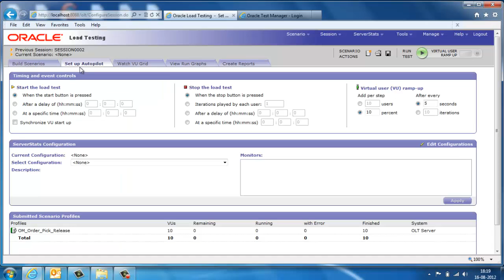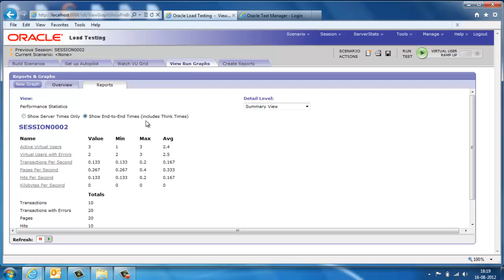Oracle Load Testing - Oracle Application Testing Suite (OATS) Tutorials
- This video tutorial is about Oracle Load Testing of Oracle Application Testing Suite (OATS). This video is part of series of videos on Oracle tutorials from IT Convergence. In this video, topics include on: Oracle OATS, Oracle application testing suite, Load testing, Oracle functional and regression testing, multiple user occurences, Oracle load testing, auto pilot mode